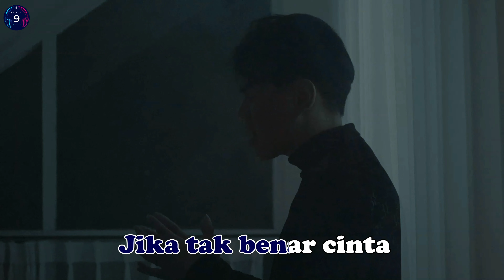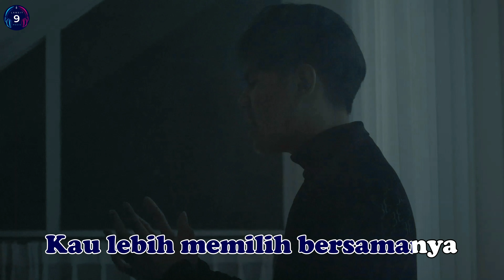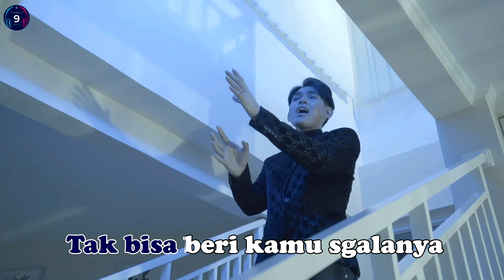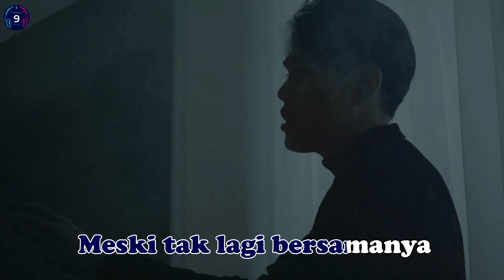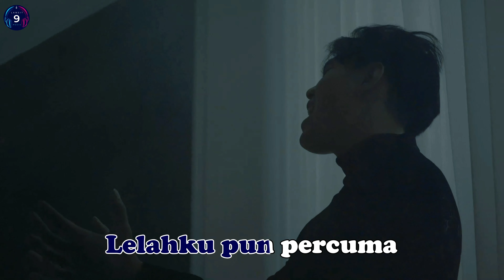ROMMYVA - SIA SIA "KARAOKE VERSION" (OFFICIAL MV)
ROMMYVA - SIA SIA  "KARAOKE VERSION"

Executive Producer   : TJ /LANGIT9 MUSIC
Ass Producer             : SH (Lim Jung-jae)
                                          Iwan Kurniawan
Line Producer            : Antho Djawana

Song Written by     : Adri Saranga
Song Title               :  SIA SIA "KARAOKE VERSION"
Singer                      :  ROMMYVA
Mastering               : TJ Studio

  Official lyric:

  Andai kau tau
  yg kurasakan saat ini
  begitu sulit ku melupakan mu

  jika tak benar cinta
  tak perlu pura pura
  kau tak memahami
  hatiku ini
  kau lebih memilih bersamanya

  Reff :
  aku kan baik baik saja
  meski tak lagi bersamanya
  tahu kah cintaku sederhana
  tak bisa beri kamu sgalanya

  lelahku pun percuma
  saat ku tahu ada dia
  haruskah aku memilih pergi
  bertahan atau sakit hati lagi
  ho ho hoooo

  kau tak memahami
  hatiku ini

  sia sia yang ku lakukan
  nyatanya luka yang kau berikan
  sungguh ku tak tahan ho ho hooo
  ku akhiri sampai disini
  kamu tak pernah mengerti hati
  biar ku sendiri

  lelahku pun percuma
  hi hi hiii..

Licensed to YouTube by THE ORCHARD MUSIC

2023 Copyrights & TM by @LANGIT9MUSIC